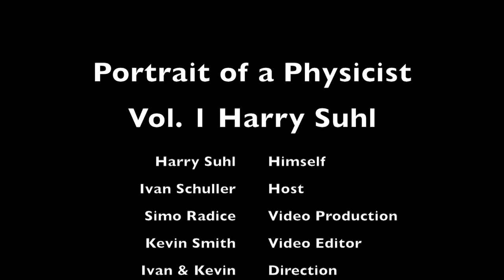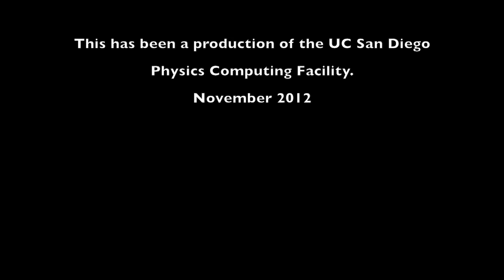Portrait of a Physicist - Harry Suhl November 2012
UC San Diego Department of Physics